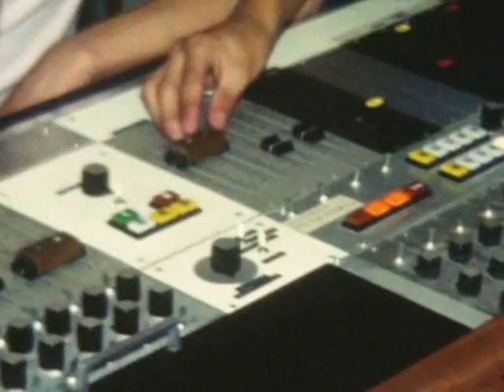After all this time Adahl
The song is written by Frank Adahl and Stephan Berg.
The video clips are mostly from 1976, in a studio somewhere in Sweden.
You can find other Adahl songs on Itunes